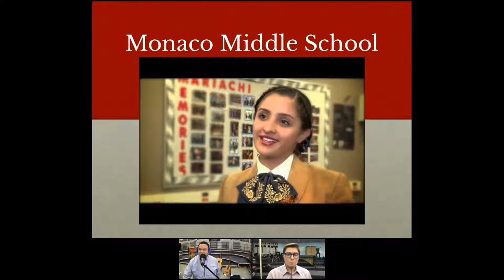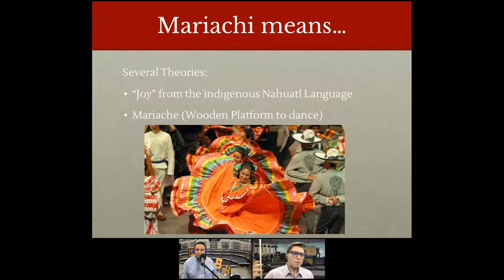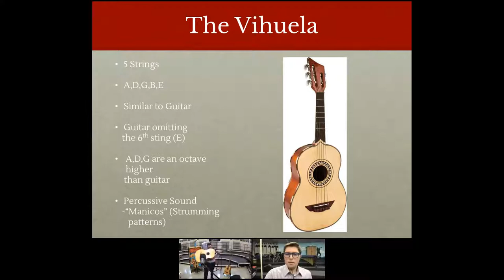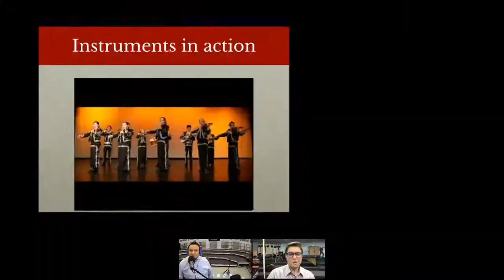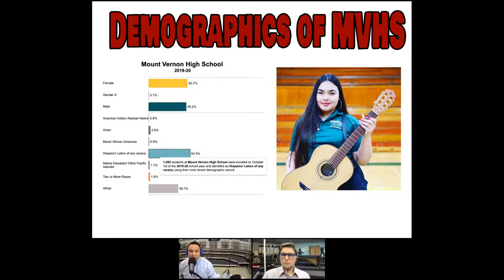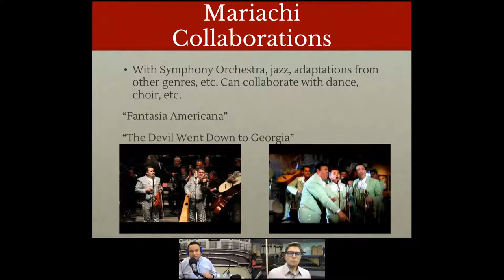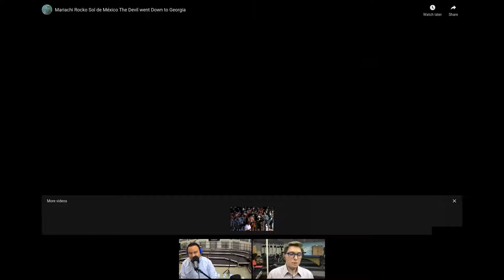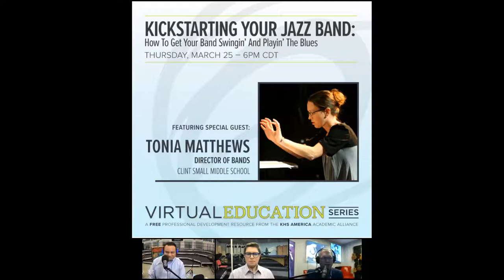Mariachi In K-12 Education And Its Impact On Students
Presented by: Ramon Rivera & Oscar Garibay

Mariachi programs are flourishing in many regions of the United States, transforming and connecting students with their cultural identity. Mariachi music is an important facet of post-colonial Mexican culture, and with that comes a great sense of pride and validation that provides many students, particularly Mexican American, a level of gratification and significance. In this clinic, mariachi educators Ramon Rivera and Oscar Garibay will share their experience introducing mariachi music to their schools and its impact to K-12 students.

3/18/21